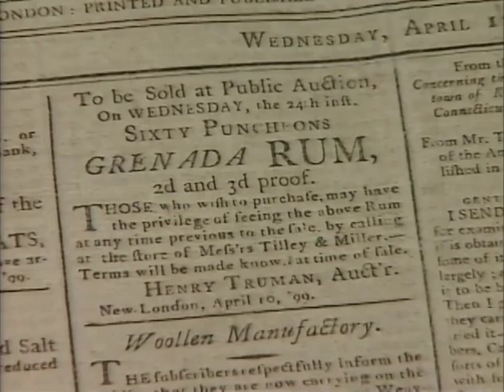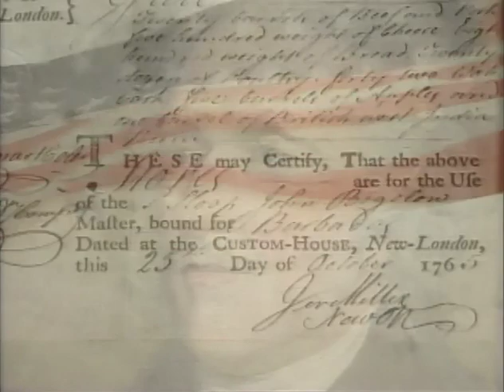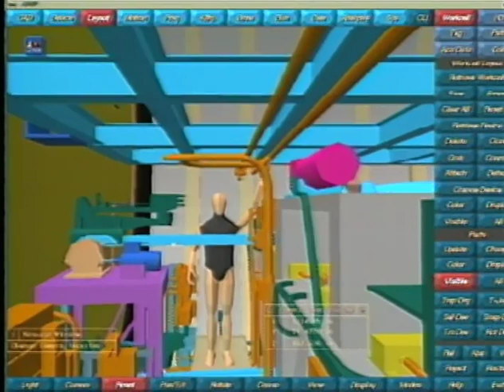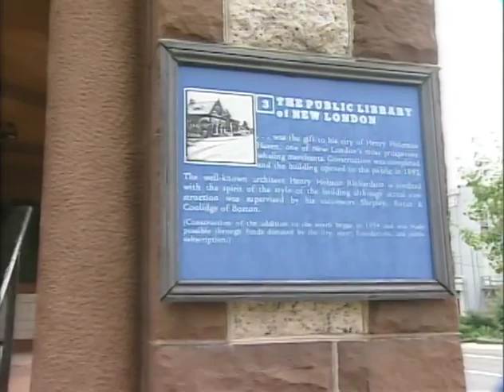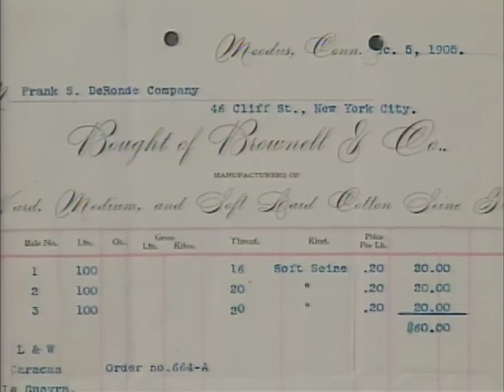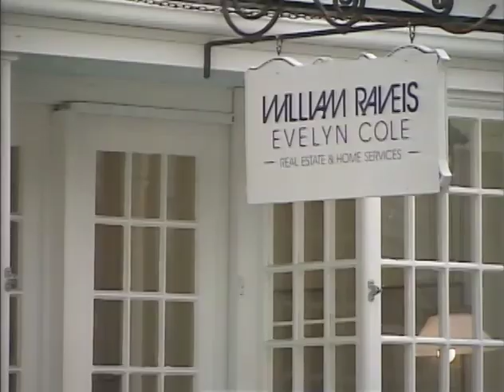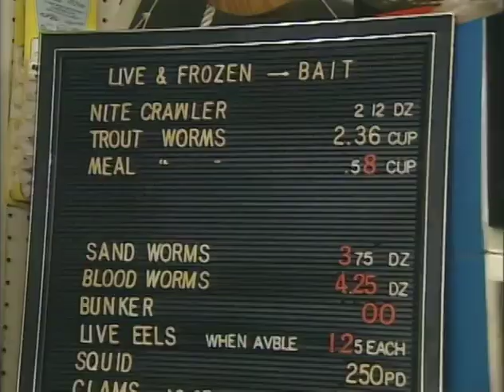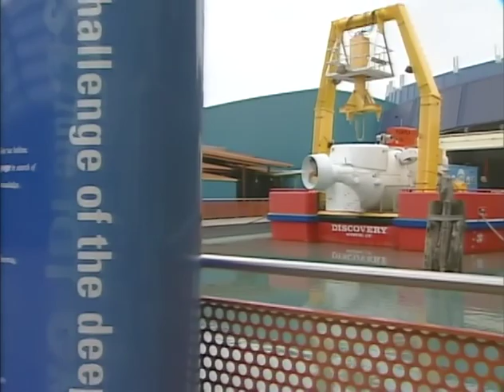Connecticut and the Sea 2000